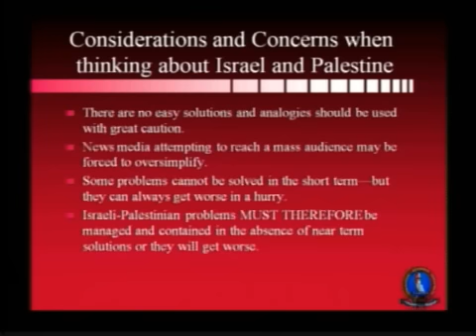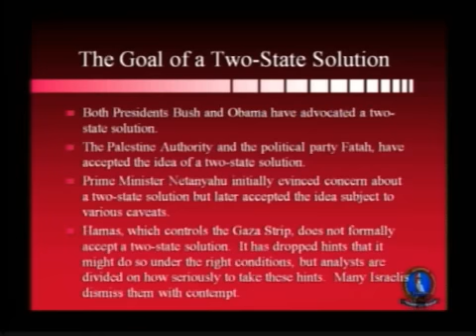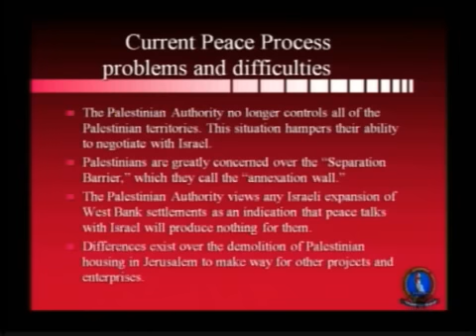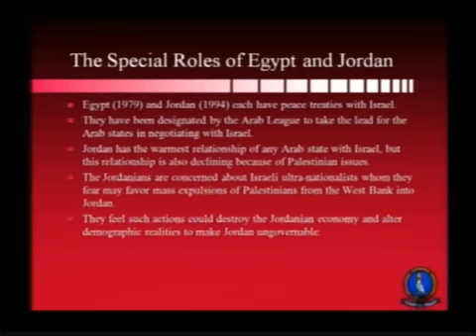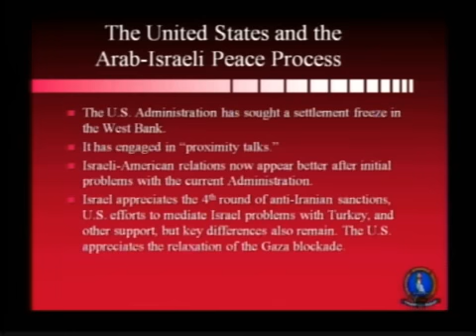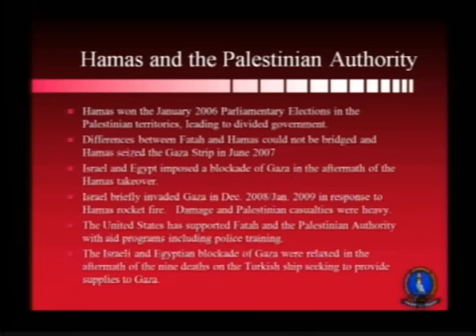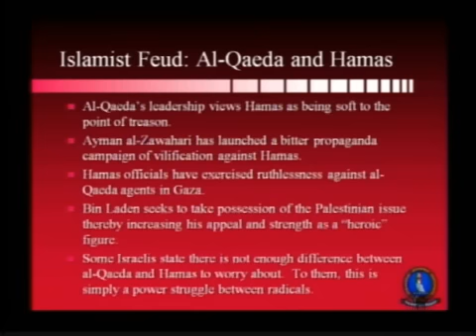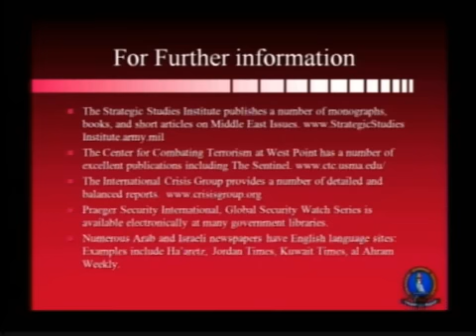Army War College: Israeli/Palestinian Relations- Dr. Andrew Terrill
Dr. Andrew Terrill, a Research Professor of National Security Affairs for the Strategic Studies Institute, discusses Israeli and Palestinian relations as part of a lecture July 14 at the Army War College.